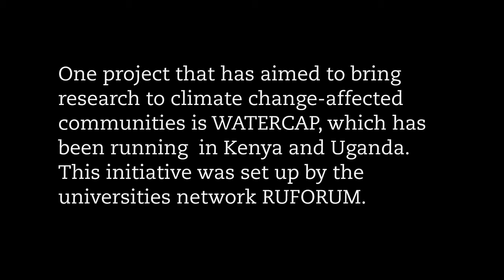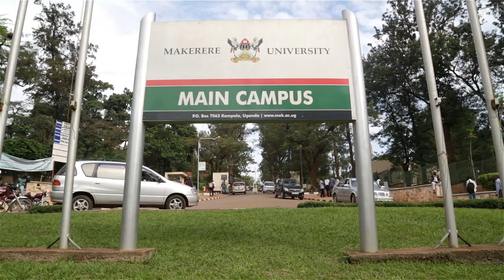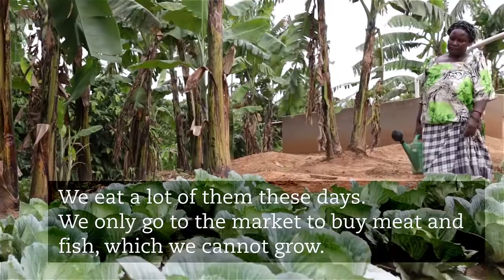Bringing African universities to farmers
This film focuses on the work of researchers from Makerere University, Uganda, in Rakai district, an area of the country whose farmers are particularly prone to climate change-induced water vulnerability. As part of the WATERCAP project, they have helped transform local people’s lives. Through the introduction of low-tech innovations, the farmers now enjoy year-round access to safe water for both farming and domestic use. And the researchers have been able to augment their academic training with knowledge gained form working alongside the farmers in the field.

WATERCAP, a collaboration between Makerere University, Egerton University in Kenya and the University of Natural Resources and Life Sciences in Austria, was funded by the Austrian Development Agency. Operating in Kenya and Uganda, it has aimed to increase the capacity of participating universities to contribute to the mitigation of climate change in smallholder agriculture. It was also designed to use the interaction with local communities to improve university curriculums and ensure research is more relevant to farmers’ needs.

The project was initiated through RUFORUM (the Regional Universities Forum for Capacity Building in Agriculture), a network of 42 universities across Sub-Saharan Africa. It was established ten years ago to increase the ability of universities to respond to the needs of African farmers, with the goal of improving food security.